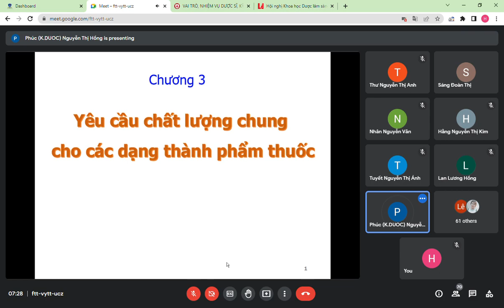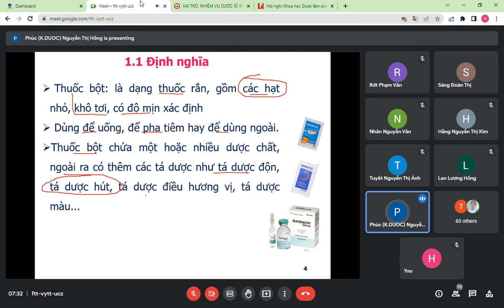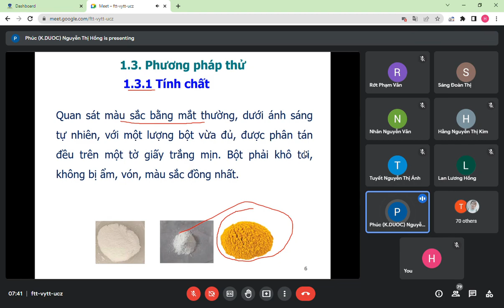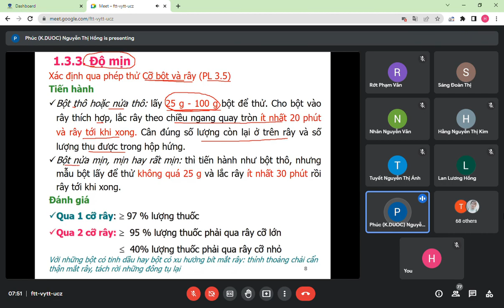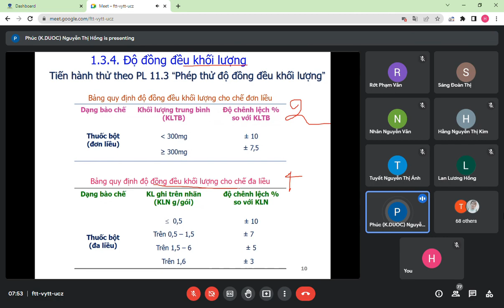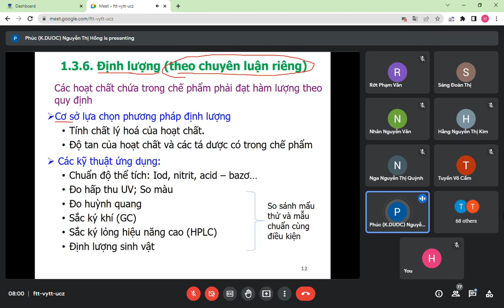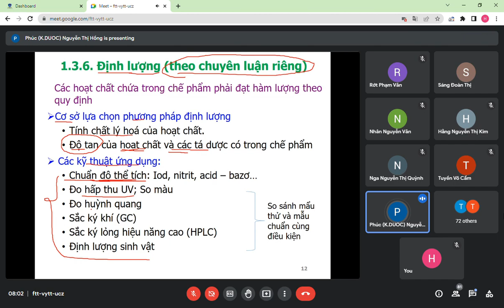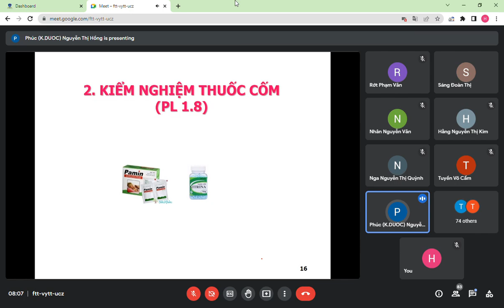KIỂM NGHIỆM THUỐC CHƯƠNG III THUỐC BỘT PL 1 7